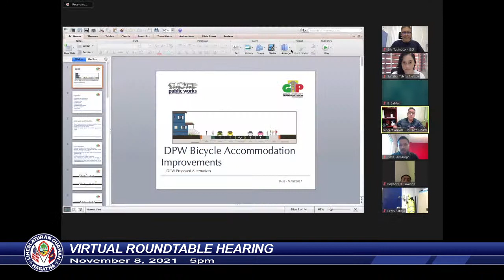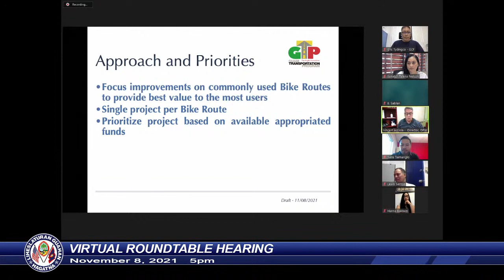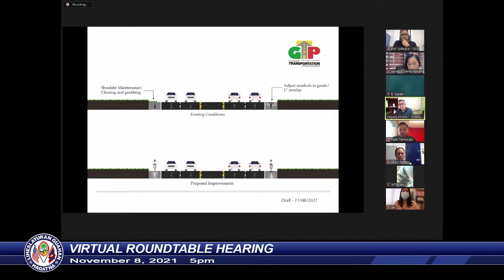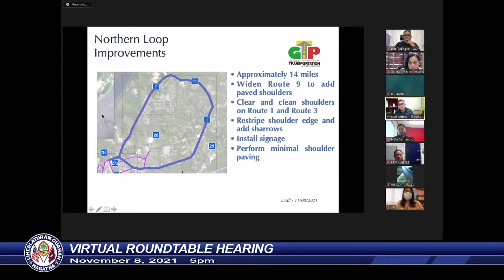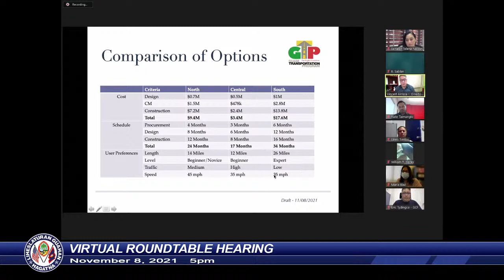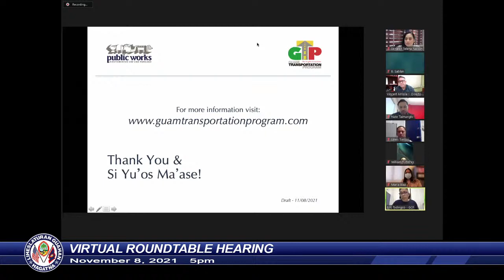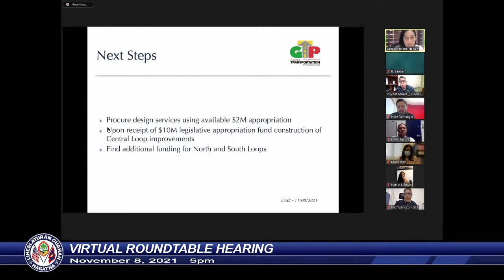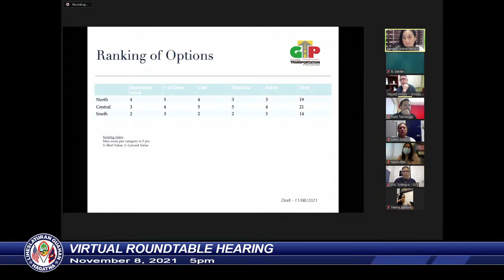Virtual Roundtable Hearing - Senator Telena Cruz Nelson - November 8, 2021 5pm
A reconvened Roundtable Hearing with the Department of Public Works from Thursday, August 26, 2021 to discuss:

           Bicycle Safety/Lane Infrastructure

·      Current Guam Law Bicycle Safety Statutes
·      Updating Guam Law
o   Primary Bike Lane Routes
o   Right-of-Way
o   Times of Day
o   Penalties/Enforcement for motorists
o   Safety requirements
·      2030 Guam Transportation Program – Bicycle Facility Improvements
o   Current/planned designated bicycle routes
o   Bicycle route safety requirements
·      2021 Guam Highway Safety Plan
o   Pedestrian and Bicycle Safety